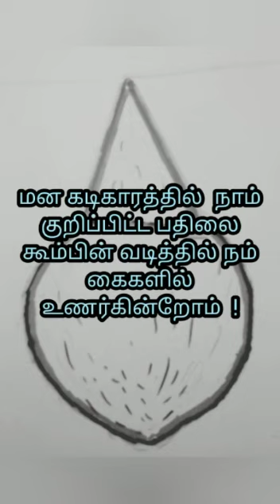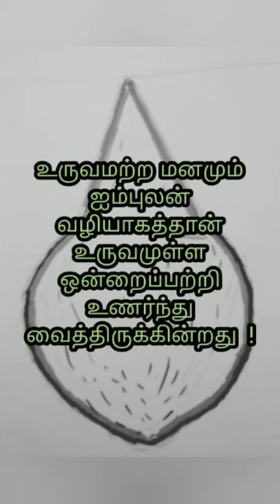தேங்காயில் ஏன் நீரோட்டம் பார்க்கின்றோம்?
"உங்கள் தோட்டம் உங்கள் தண்ணீர்" water diviner Elumalai.P
" Your Farm Your Water "

நீரூற்று நிபுணர்
P.ஏழுமலை
நாராயணபுரம்.

 நீரோட்டம் பார்ப்பது எதனால்?

*மண்ணுக்குள் மறைமுகமாக ஓடிக்கொண்டிருக்கும் நிலத்தடிநீர் என்று சொல்லக்கூடிய மழை நீரை அறிந்துகொள்வதற்க்காகும்.

நிலத்தடி நீரை அறிந்தோம் என்று எதை வைத்து முடிவு செய்கின்றோம்?

*தேங்காய் மேலே எழுந்துகொள்வதை வைத்து முடிவு செய்கின்றோம்.

தேங்காய் மேலே எழுவதற்க்கும் மண்ணுக்குள் மறைந்து ஓடிக்கொண்டிருக்கும் தண்ணீருக்கும் என்ன தொடர்பு?

*இந்த அண்டத்தில் உள்ள உருவங்கள் அனைத்தும் ஒன்றோடு ஒன்று தொடர்பு பெற்று ஒன்றையொன்று சார்ந்து இயங்கக்கூடியது. அதனால் நாம் பூமிக்கு மேலே கைகளில் தேங்காயை வைத்துக்கொண்டு நின்றால் மண்ணுள் ஓடும் தண்ணீருக்காக எழும்.

மண்ணுக்குள் ஓடும் தண்ணீருக்கா எழும் தேங்காய் ஏன் மரத்திலிருந்து கீழே விழுந்த பிறகு எழவில்லை?

இங்குதான் இதன் இரகசியம் உள்ளது.

அண்டம் முழுவதும் பிரபஞ்ச சக்தி நிறம்பியுள்ளது. அந்த பிரபஞ்ச சக்தி எனக்கூடிய ஒரே சக்தி "தேங்காயாகவும்,மனிதனாகவும், தண்ணீராகவும்,மண்ணாகவும், சந்துக்களாகவும் பொந்துக்களாகவும் பாறைகளாகவும் வடிவம் எடுத்து வருகின்றது.

அப்படியிருக்கும்போது பூமியிலும் பிரபஞ்ச சத்தியுள்ளது நம் கைகளிலும் பிரபஞ்ச சத்தியுள்ளது. ஆனால் கைகளில் உள்ள தேங்காய் மட்டுமே எழுகின்றது.

அதன் காரணம்?

நம்முள் இருக்கும் பிரபஞ்ச சக்தி உயிராக  இயங்குகின்றது.

அதன் காரணம்?

பிரபஞ்ச சக்தி நம்முள் உயிராக தோன்றியுள்ளது. மற்ற உயினங்களின் உணர்வு புலன்களின் மீது தேங்காய் வைத்தால் எழாது.

அதன் காரணம்?

நம்முள் இயங்கும் உயிர் அறிவில் வளர்ச்சி பெற்றுள்ளது.

அதன் எதிரொலியே...

நமது சிந்திக்கும் சிந்தனை சக்தி, எண்ணும் எண்ண சக்தி, ஏன்? எப்படி?எதற்க்கு?  ; எங்கே? எப்போ? எதனால் என்ற கேள்வியின் அறிவுச்சக்தி.

அதனால்தான் நாம் ஒன்றைப்பற்றி கேள்வியாக எதிர்பார்க்கும்போது ஒன்றின் நிலையைப்பற்றி நம் கையில் இருக்கும் தேங்காய் பதிலாய் எழுகின்றது.

அப்படி எழும் தேங்காயின் நிலையை அறிவது எது?

*மனம்.

அப்படி அறியும் மனம் எதன் வழியில் அறிகின்றது?

*ஐம்புலன்கள் வழியே அறிகின்றது.

அந்த ஐம்புலன்களோட பாதையின் வடிவம் என்ன?

*கூம்பு வடிவம்.

அந்த கூம்பு வடிவத்திற்க்கும் அறிவதற்க்கும் என்ன சம்மந்தம்?

*ஓர் உருவத்தின் மையம். அந்த மையமே அறியும் அறிவு. ஒரே சக்தி பல வடிவங்களாக உருவத்தில்' பிறிந்தும்  இணைந்தும் மாற்றம் கொண்டு இயங்குகின்றது.

ஒரு உருவமும் வடிவமும் கொண்ட ஒன்று மற்றொன்றை அறிய' அதனதன் மையத்தில் இருந்தே மற்றொன்றை அறியமுடிகின்றது. அந்த மையத்தின் அறியும் வழித்தடம் என்பது' ஒரு முழு உருவத்தின் மையத்தின் நேர்க்கோடே கூம்பு வடிவத்தின் முனையாகும்.

அந்த முனையில் தான் மற்றொன்றின் நிலையை அறிய முடியும்.

அதனால்தான் கூம்பு வடித்தை நம்முன்னோர் பயன்படுத்தியுள்ளார்கள்.

மேலும்' நமது ஐம்புன்களில் கூம்பு வடிவம் இருந்தும் தேங்காயில் உள்ள கூம்பு வடிவத்தை ஏன் பயன்படுத்தினார்கள்?

அறியும் ஒன்றை அது அறிய முடிவதில்லை. அறிய காரணமாக இருப்பது மனம். அந்த உருவமில்லாத மனதை மனமே அறிவதற்க்கு' உருவத்தால் வடிவத்தால் கிடைத்த அனுபவத்தாலே அந்த மனம் அதனை அறியமுடிகிறது.

(அந்த அனுபவம் கூம்பு முனையில் பெற்றது)

அதனால்தான் மனதில் எழும் கேள்விக்கு மனதிலே பதில் இருப்பதால் மனதால் அறிய முடியவில்லை.

மனதின் கேள்வி என்பது உருவத்தாலும் வடிவத்தாலும் ஆனது.
அதாவது அந்த கேள்வி என்வெனில்'
தண்ணீர் இருக்கும் "இடம்"எங்கே என்ற கேள்வி. அந்த இடம் என்பது பாறை,கல்,மண் என்ற உருவத்தால் ஆனது. அதை அறியவேண்டுமானால் ஐம்புலனாலேதான் அறிய முடியும்.
ஆனால் உருவம் கொண்ட ஐம்புலன்கள் பூமியின் உட்பகுதியில் நுழைய முடியாது. அதனால் அறிவதற்க்கு வழியில்லை.

அதை கருத்தில் கொண்டு செயற்க்கை உணர்வு புலனான தேங்காயினை பயன்படுத்தி அதை' தொடவுணர்வான கையில் ஆறாவது உறுப்பாக இணைத்து, உள்ளே இருக்கும் தண்ணீரை அறிய அடிக்கணக்கு என்ற எண்ணிக்கையின் பாதையில், தன் மனதால் பயணித்து அளந்து அறிந்துள்ளார்கள் நமது முன்னோர்கள்.

அப்படி பயணிக்கும் போது வேறு பாதைக்கு செல்லாமல் நம்  கேள்விக்கு விடை காண ஒரே எண்ணத்தில் பயணித்தார்கள். அதற்க்குத்தான் கருவிகளிட ஒரு மனதோடு ஒரே ஒரு கேள்வியை கேட்க்க வேண்டும்.

அப்படி கேள்வியை கேட்க்கும்போது நாம் எதிர்பார்க்கும் பதிலுக்கு தகுந்த சரியான கேள்விகளை கேட்க்க வேண்டும்.

மேலும்'

ஆழ்துளை கிணறு,நிலத்தடி நீர் ஊற்று,மற்றும் நீரோட்ட கலை சம்மந்தமான உங்கள் அனைத்து கேள்விகளுக்கும் நமது